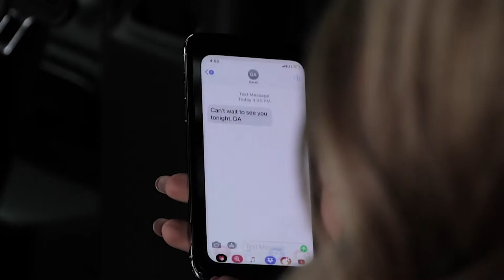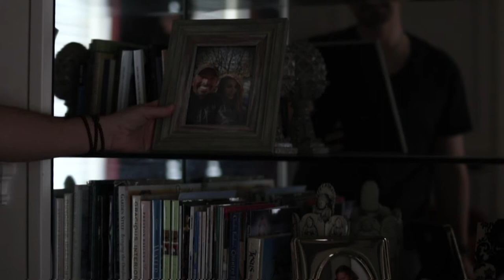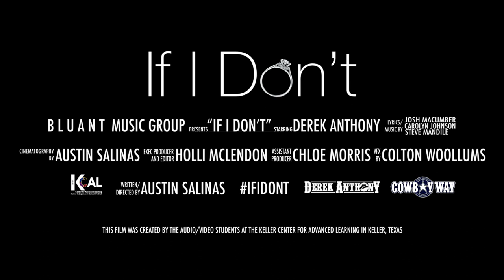"IF I DONT"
Local musician, Derek Anthony, joined efforts with his local community by enlisting the help of Practicum Audio/Video Production students at the Keller Center for Advanced Learning to help write, film and edit a music video to his song, If I Don't. It was a true collaborative effort and gave these aspiring filmmakers real-world experience.